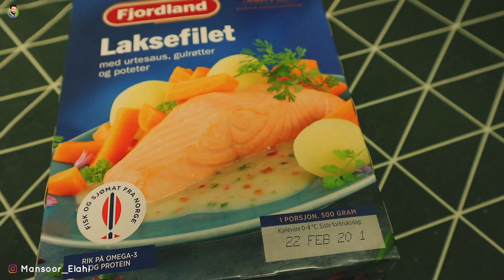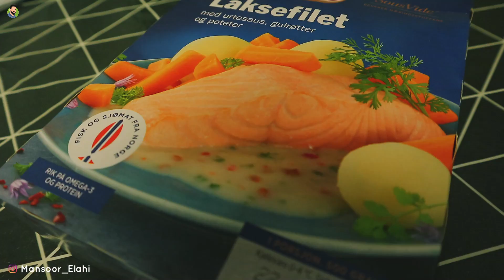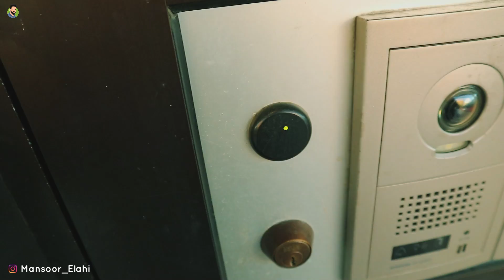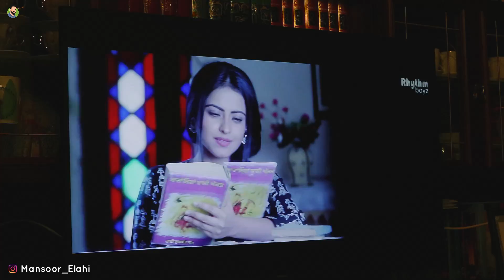Hamare Job Par Chori Ho Gei :-( Family Vlog from NORWAY